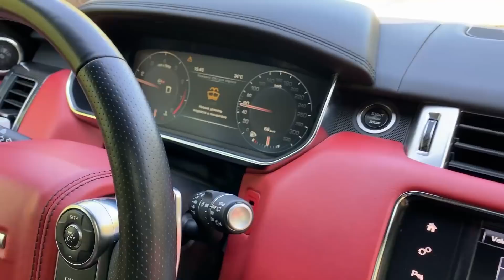უხეში ტესტ დრაივი - Range Rover Sport SVR - დაშკივული კომპრესორი!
მთავარი არხის მეორე გადაცემა

ვიდეოს გაზიარება ყველასთვის არის ნებადართული, ხოლო ვიდეოს გადმოწერა და სხვა YOUTBE - არხზე ან  სოციალურ ქსელში ატვირთვა არის კატეგორიულად აკრძალული და  დარეპორტდება გაფრთხილების გარეშე!